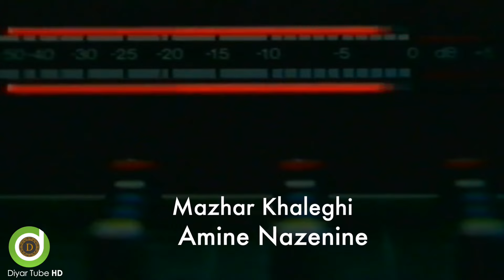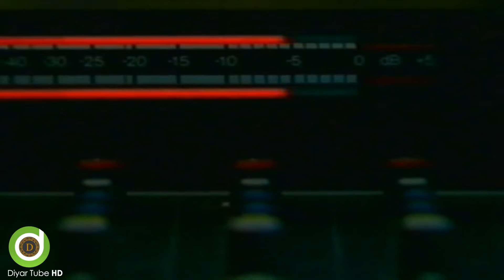Mazhari Xalqi - Amine Nazenine - Original Video Clip - HD | مەزهەری خالقی - ئامینێ نازەنینێ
سەوزەڵەی چاو ڕەش، سەوزەڵەی چاوڕەش
ئەوا ڕۆژی ڕەش کردووم، سەوزەڵەی چاوڕەش
کاتێ پرچت لوول ئەکەی، حاڵم پەشێوە
بڵێ کێ ناشێوێنێ ئەو تۆڕە و شێوە
ئامینێ نازەنینێ، قەد باریکەی لێو نەخشینێ
دوێنێ لە ڕێی کانی دیم بە قاقا و پێکەنینێ
ئاوڕێکی لێ دامەوە، وەخت بوو جەرگم دەربێنێ
وامەکە کەس با نەتبینێ، بەسیە لەنجە و پێکەنینێ
ئیشارەی چاوەکانت بە من ئەنوێنێت
کە تۆ خەریکی ئەوەی گیانم بستێنیت
واگیانم دایتێ بەڵکوو هەر تۆ بمێنیت
بەو مەرجەی گوڵێکی سوور لەسەر گۆڕم بڕوێنیت
گوڵ و گوڵاڵە و نێرگزی بەهار
شۆخی بەڕەزا و چنوور لە نزار
ئەمانە یەک یەک، بەتۆ دەبەخشم
تۆش لە نازداری خۆت بمدەرێ بەشم
ئامینێ نازەنینێ، قەد باریکەی چاو نەخشینێ
دوێنێ لە ڕێی کانی دیم بەقاقا و پێکەنینێ

هۆنراوەی: پیرەمێرد، فۆلکلۆر
میلۆدی: فۆلکلۆر
ئەرێنج: بابەک رادمەنش
لەندەن ۱۹۸۵

ــــــــــــــــــــــــــــــــــــــــــــــــــــــــــــــــــــ
ھاواری دڵ، گۆرانییەکانی مامۆستا مەزھەر خالقی، ئا: بوار نوورەدین سابیر، چاپی پێنجەم، سلێمانی، چ(شڤان)،